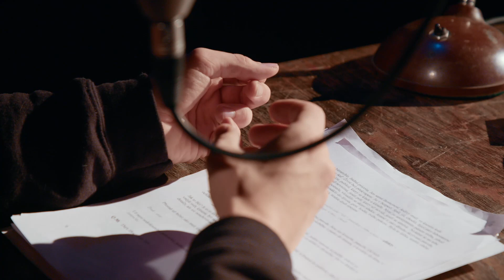HaDivadlo – Scéna Centra experimentálního divadla Brno – 2021/22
hadivadlo.cz
ced-brno.cz

Medailon — Výroba: Produkce Beran (produkceberan.cz) — Režie: Jaroslav Beran — Kamera: Marek Novoměstský — Zvuk: Jaroslav Nečas — Střih: Tomáš Grach — Color grading, grafika: Luděk Dvořáček